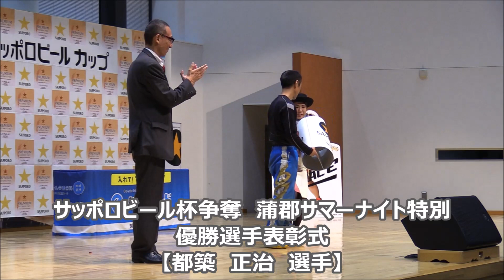勝ガマ ピット直送MOVIE Vol.1369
【サッポロビール杯争奪　蒲郡サマーナイト特別】１号艇・都築正治選手の表彰式&インタビューの模様です。